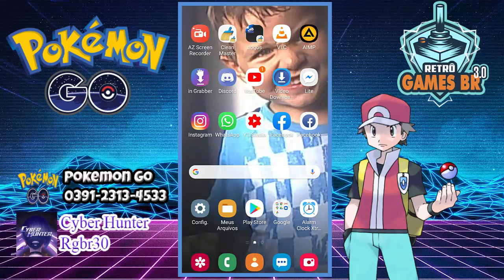🔵 Pokémon Go #19 - VS Giovani e Captura Lendária [Sem Comentários]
Bora conferir mais uma jogatina esperta de Pokémon Go!

▬▬▬▬▬▬▬▬▬▬▬ஜ۩۞۩ஜ▬▬▬▬▬▬▬▬▬▬▬▬▬
▬▬▬▬▬▬▬▬▬▬▬ஜ۩۞۩ஜ▬▬▬▬▬▬▬▬▬▬▬▬▬
Face: retrogamesbr3
▬▬▬▬▬▬▬▬▬▬▬ஜ۩۞۩ஜ▬▬▬▬▬▬▬▬▬▬▬▬▬

▬▬▬▬▬▬▬▬▬▬▬ஜ۩۞۩ஜ▬▬▬▬▬▬▬▬▬▬▬▬▬
DEMAIS PARCEIROS NOS COMENTÁRIOS!